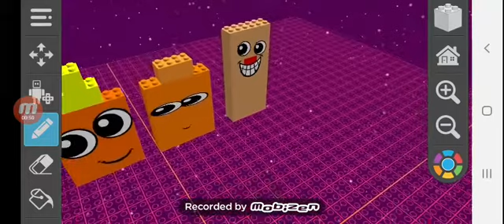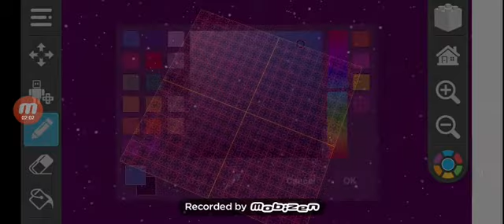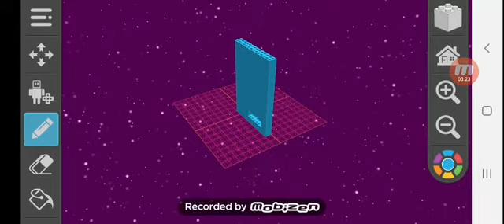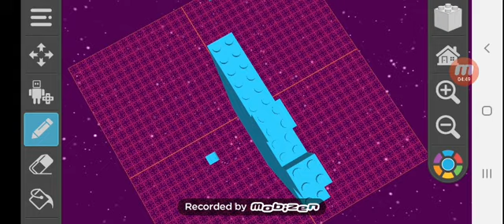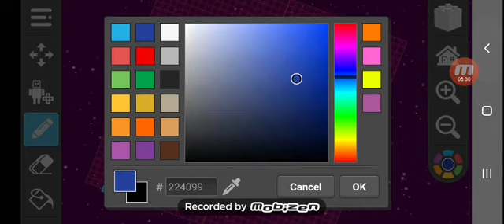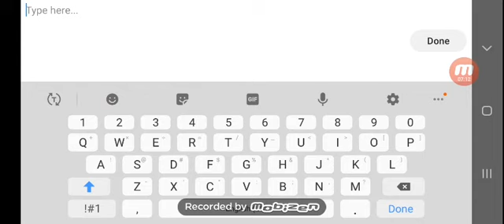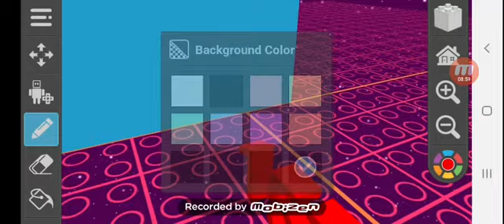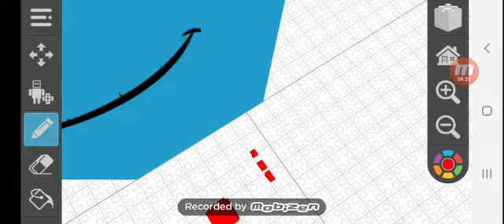The number blocks are in space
I have three channels